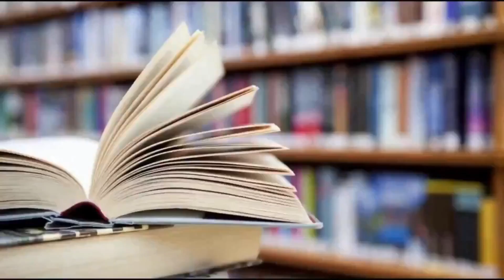كتب تحدي القراءة العربي2023 . الكتب المناسبة و نصائح للفوز بتحدي القراءة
طريقة المشاركة في تحدي القراءة العربي
 و توجيهات لاختيار الكتب المناسبة
الكتب المناسبة
كتب تحدي القراءة العربي
كتب المرحلة
الجواز الأزرق
الجواز الأصفر
الجواز الذهبي
الجواز الفضي
الجواز الأخضر
الجواز الأحمر
جواز
جوازات تحدي القراءة
الفوزفي تحدي القراءة
موقع
مجموعة من الكتب المتنوعة للمشاركة في تحدي القراءة لتلبية شرط تنوع المقروء.
كتب من مجالات متنوعة مقترحة للمشاركة في تحدي القراءة للمرحلتين الثالثة و الرابعة
تحدي القراءة 2022
مكتبة الاطفال الرقمية

كيف تلخص كتابا في مسابقة تحدي القراءة العربي ، الطريقة الصحيحة لتلخيص الكتب في تحدي القراءة